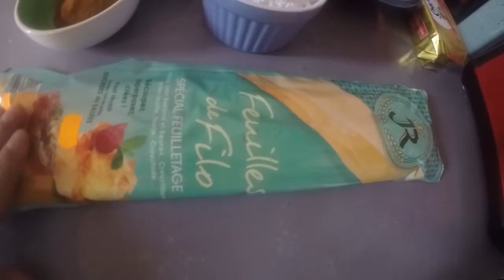Recette Briouats aux amandes (وصفة بريوات باللوز)